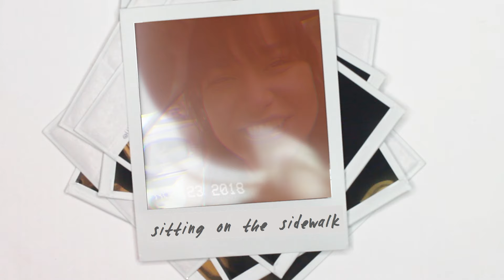ISREHL - 'Let It Be'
Video Directed by Israel Flores

Written By: Israel Flores
Produced By: Israel Flores
Vocal Production: Israel
Instruments: Korg Kronos, Maschine 2, Massive, Moog Little Phatty for the Bass, Logic, Fender Stratocaster, Fender Telecaster,
Mixed By: Peter Chun
Recorded At: Home Studio of Israel Flores
Mastered By: Maor Appelbaum